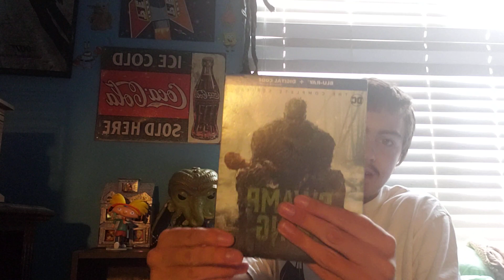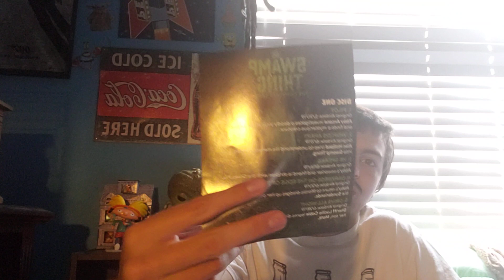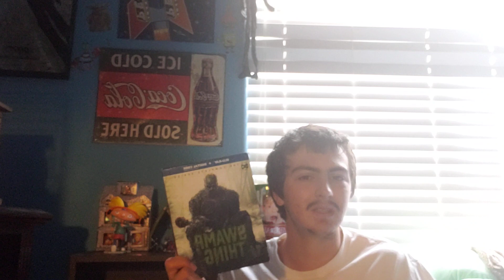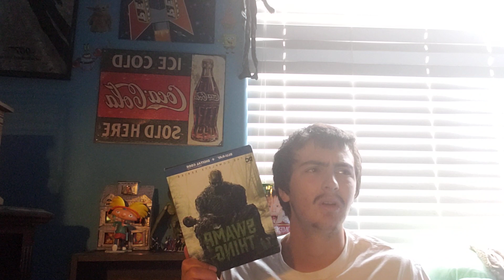Swamp Thing Series Review